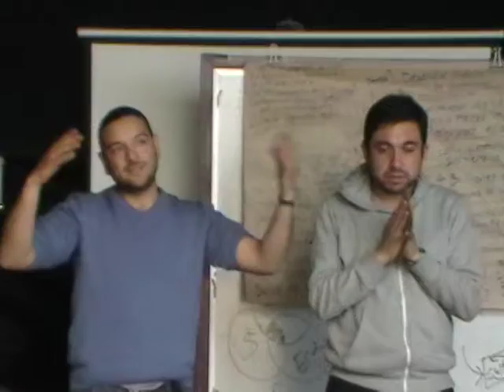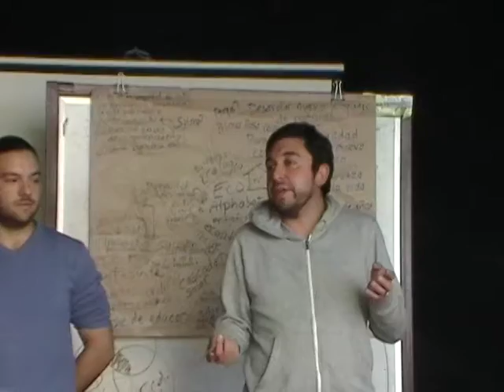Curso Certificado Internacional de Diseño en Permacultura/Dinámica grupal/Bordes de intercambios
Principios de la Ecología
Ecoalfabetización
Curso Certificado Internacional de Diseño en Permacultura
Del 27 de sept.al 15 de nov. en el Vivero Cumbre del Cerro San Cristóbal, Stgo. Chile

Imparten y organizan:
Equipo PDC Santiago
Biorregión Valle Maipo
Instituto Chileno de Permacultura
Registro audiovisual: Claudia Machuca